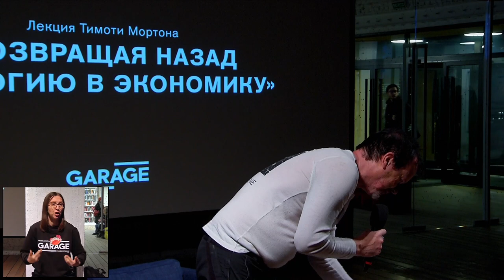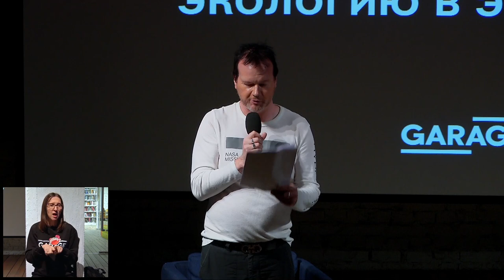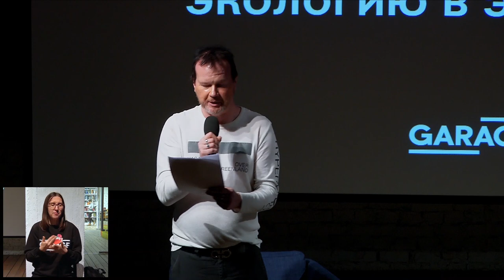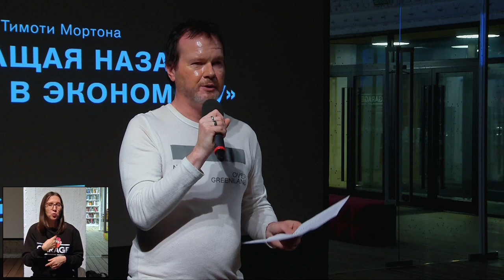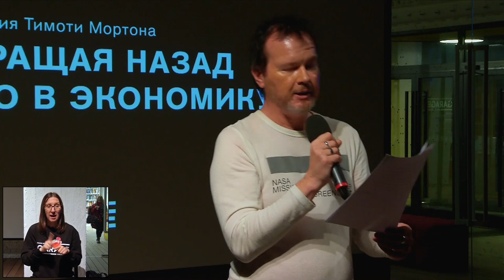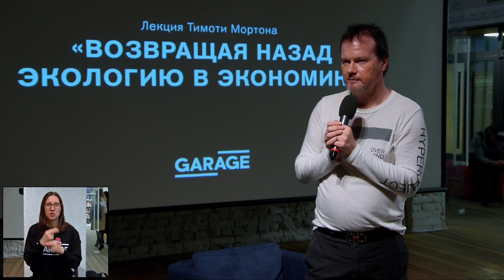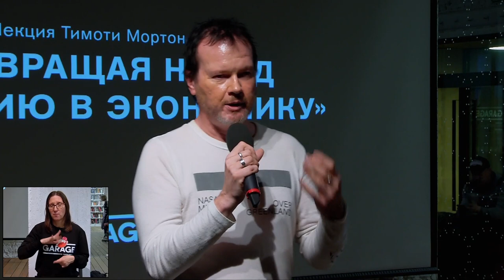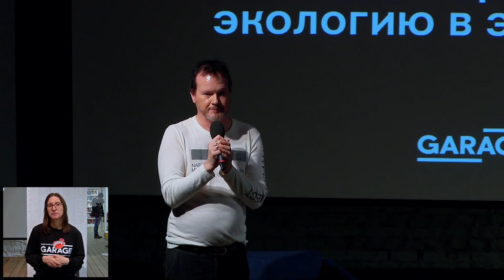Лекция Тимоти Мортона «Возвращая назад экологию в экономику»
В рамках публичной программы к выставке «Грядущий мир: экология как новая политика. 2030–2100» философ и междисциплинарный исследователь Тимоти Мортон прочитал лекцию об отношениях между экологией и экономикой.

Лекция Тимоти Мортона приурочена к выходу его первой книги на русском языке — «Стать экологичным», опубликованной в рамках совместной издательской программы Музея современного искусства «Гараж» и издательства Ad Marginem.